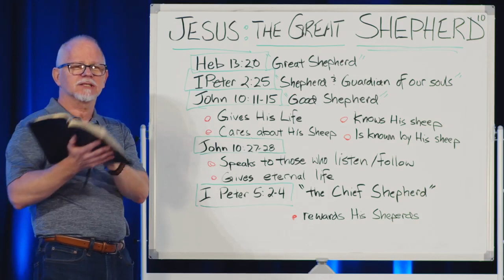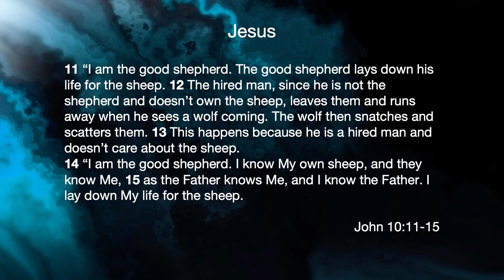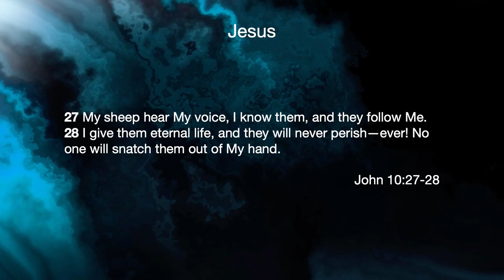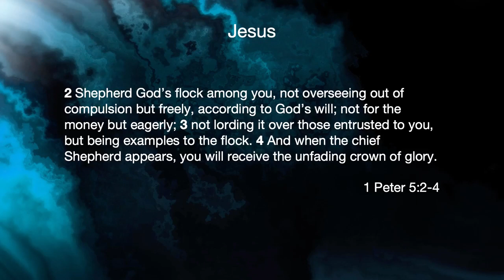Jesus #10 The Great Shepherd